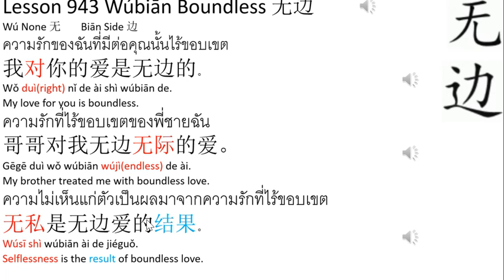Learning Center:2 Thai - Lesson 943 Wúbiān Boundless 无边